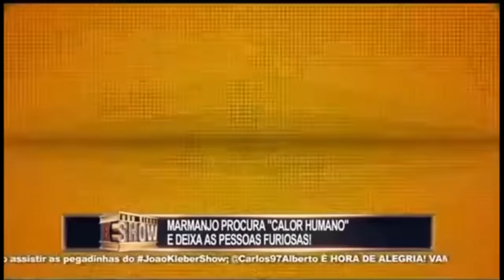As Melhores Pegadinhas do Toninho Tornado EP. 5 [ João Kléber Show ]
ℹ Seleção Das Melhores Pegadinhas do Toninho Tornado EP. 5

🔑Pesquisas Relacionadas: pegadinha do joão kléber, pegadinhas engraçadas, pegadinhas joao kleber as melhores,
pegadinha do joão kléber, pegadinha, pegadinhas, toninho tornado, joao kleber pegadinhas, Seleção Das Melhores Pegadinhas do Toninho Tornado, pegadinha de susto e terror, pegadinhas de susto,
pegadinhas, pegadinhas 2019, pegadinhas engraçadas,
pegadinhas de terror, as melhores pegadinhas, pegadinha joao kleber,